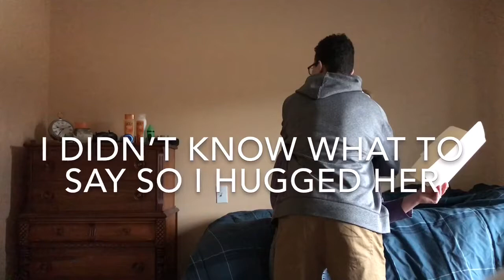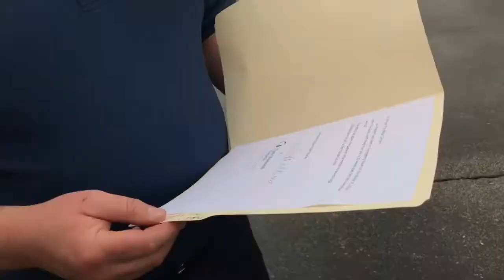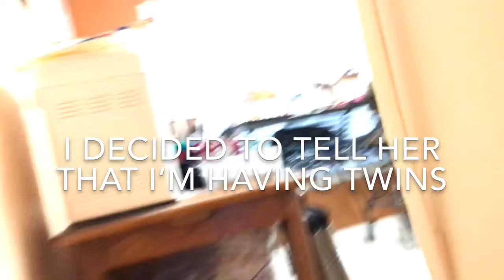14 year old I’M HAVING A BABY PRANK (SCARY)